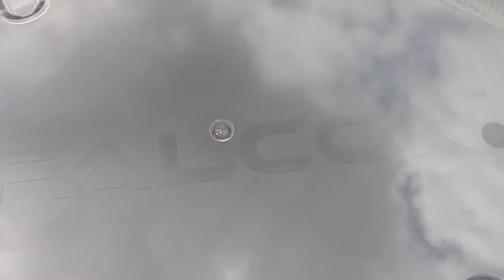Axixtech FE3 VS Axixtech F84 Mini Bar Comparison (outside)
Taking a side by side look at two very popular mini light bars, both by Axixtech.